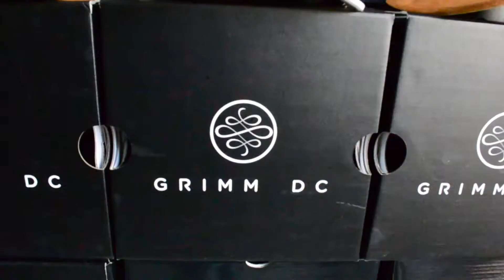Exclusive custom charm for Solist Viet Nam by Grimm DC